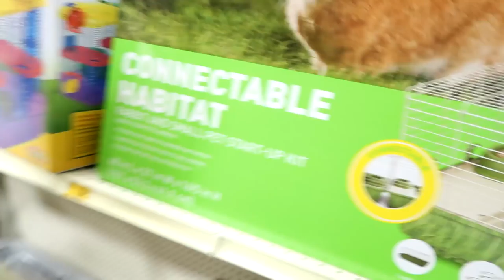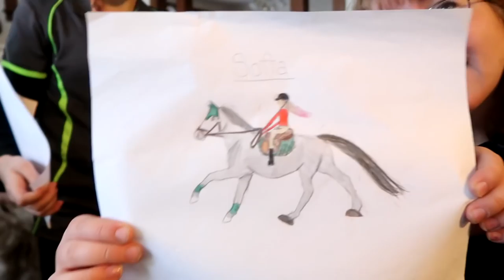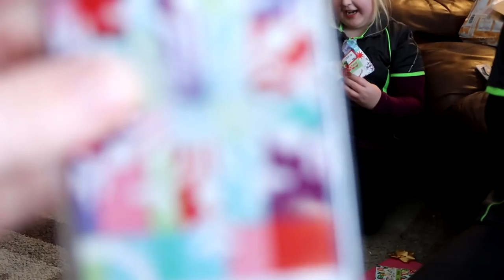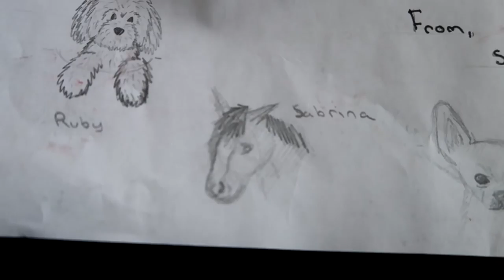SOMETHING ALWAYS HAPPENS AT HORSE CAMP Day 003 (01/03/18)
SOMETHING ALWAYS HAPPENS AT HORSE CAMP

DaybyDayVlogs
110 North Front Street - A3,
Suite #213
Belleville, Ontario, K8P 0A6
Canada